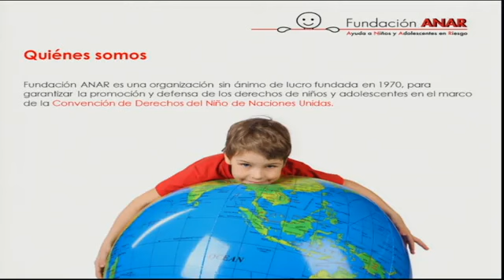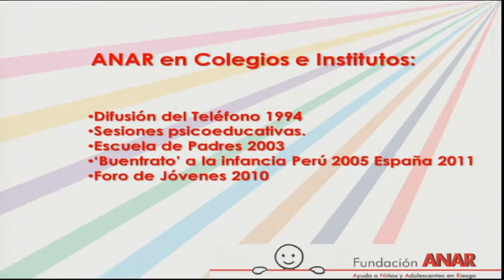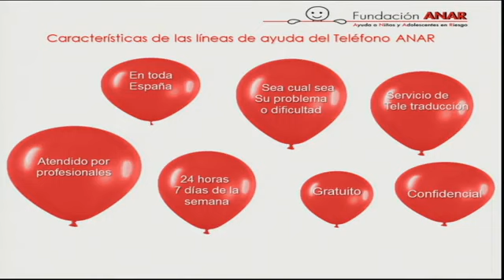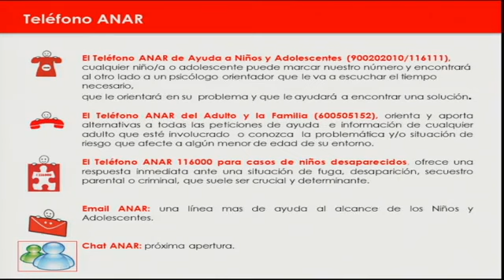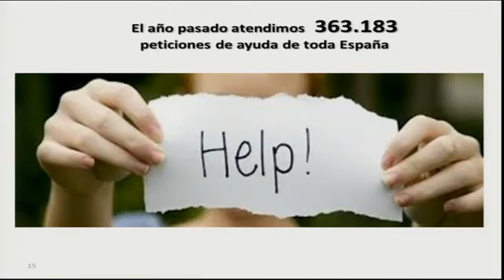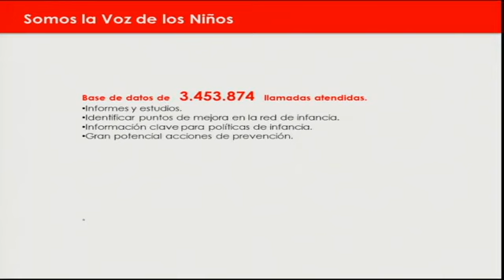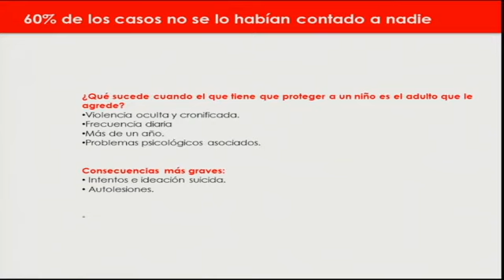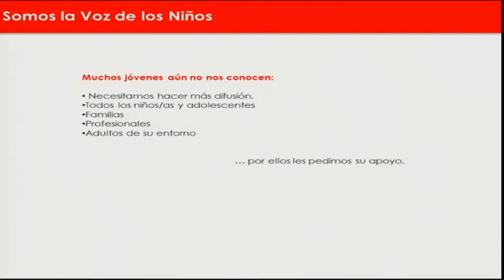La Fundación ANAR en el Senado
Benjamín Ballesteros, director de Programas de la Fundación ANAR, ha comparecido ante la Comisión de Sanidad y Servicios Sociales del Senado para explicar las experiencias y resultados obtenidos en los veinte años que lleva en funcionamiento el Teléfono ANAR de Ayuda a Niños y Adolescentes.